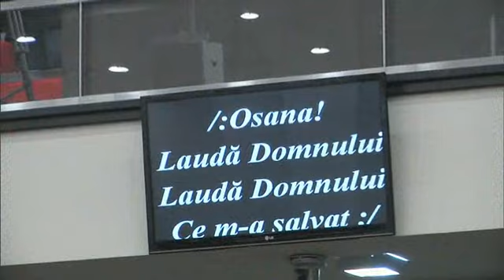Duminica seara 14 Decembrie